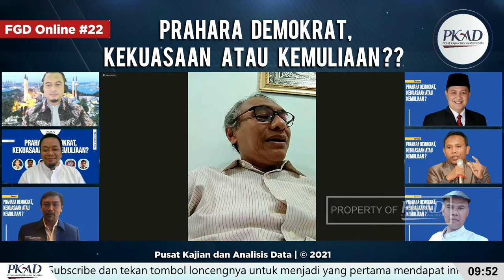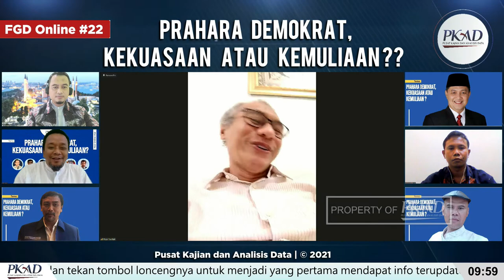M Rizal Fadhilah - FGD #22 PKAD Tema : Prahara Demokrat, Kekuasaan atau Kemuliaan ?